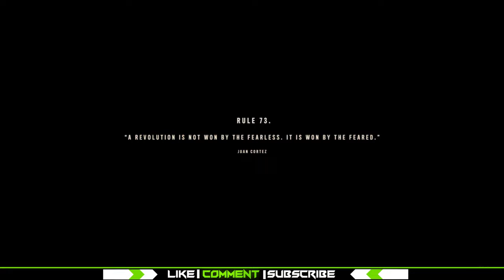FAR CRY 6 Walkthrough Gameplay Part 3 - PLAN (FULL GAME)